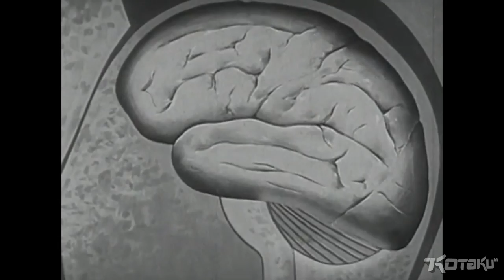Leo Takes A Look: Shadow Puppeteer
Today, Leo takes a look at Shadow Puppeteer, an indie game where you control a boy and his shadow. It's tough on the brain.